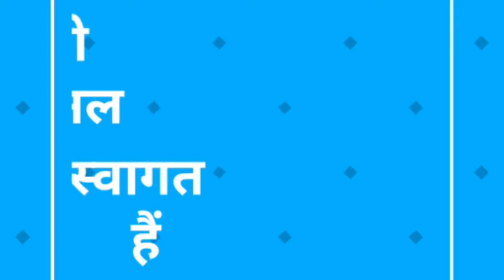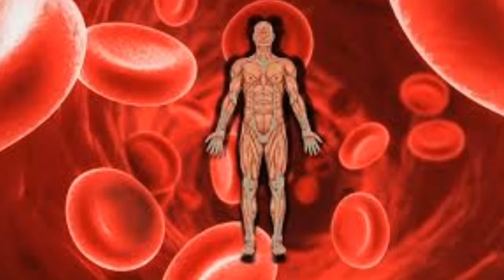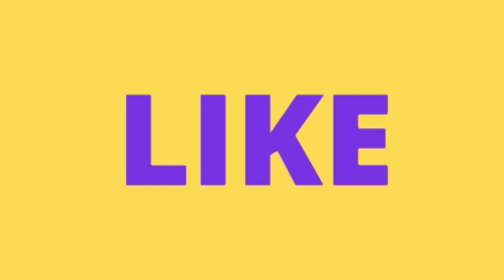मराेड फली के हैरान कर देने वाले फायदे